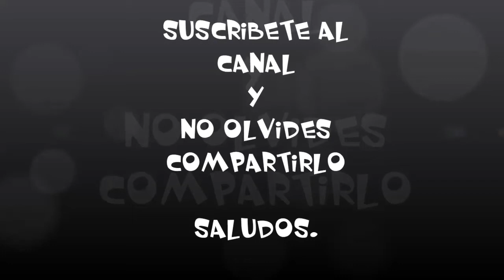Niños FAMOSOS 😀 Antes y Después 2019 - Parte 2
NiñosFamosos Antes y Despues:

 Bryton James, Richie Crawford en 'Cosas de casa'.
 Emmanuel Lewis, Webster Long en 'Webster'.
 Juanjo Artero, Javi en 'Verano azul'.
 Keshia Knight Pulliam, Rudy Huxtable en 'La hora de Bill Cosby'.
 Kirk Cameron, Mike Seaver en 'Los problemas crecen'.
 Macaulay Culkin, Kevin McCallister en 'Solo en casa'.
 Malcolm David Kelley, Walt Lloyd en 'Perdidos'.
 Marieta Bielsa, Anita Martín Soller en 'Médico de familia'.
 Mark-Paul Gosselaar, Zack Morris en 'Salvados por la campana'.
 Mason Gamble, Daniel en 'Daniel el travieso'.
 Mayim Bialik, Blossom Russo en 'Blossom'.
 Melissa Joan Hart, Clarissa Darling en 'Las historias de Clarissa'.
 Michael Oliver, Junior Healy en 'Este chico es un demonio'.
 Natalie Portman, Mathilda en 'Leon (El profesional)'.
 Neil Patrick Harris, Doogie Howser en 'Un médico precoz'.
 Nicholle Tom, Ryce Newton en 'Beethoven
 Noah Hathaway, Atreyu en 'La historia interminable'.
 Raven Symone , Olivia Kendall en 'La hora de Bill Cosby'.
 Ricardo Gómez, Carlos Alcántara en 'Cuéntame cómo pasó'.
 Shia LaBeouf, Louis Stevens en 'Even Stevens'.
 Soleil Moon Frye, Punky Brewster en 'Punky Brewster'.
 Susan Olsen, Cindy Martin Brady en 'La tribu de los Brady'.
 Tahj Mowry, Teddy en 'Padres forzosos'.
 Tatyana Ali, Ashley Banks en 'El Príncipe de Bel-Air'.
 Thora Birch, Taylor Buckman en '¡Dulce hogar... a veces!'.